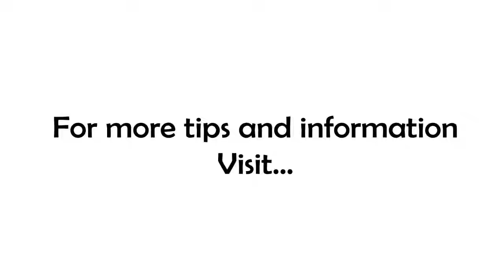Vilfredo Would Be Proud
Vilfredo Pareto is the originator of the 80/20 rule so let's make him proud and apply the 80/20 rule to YOUR success checklist!